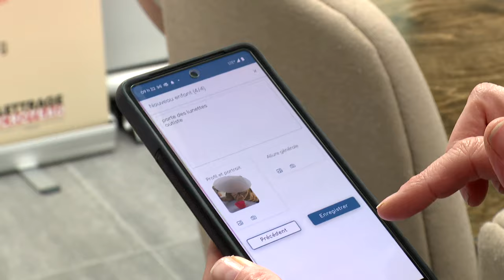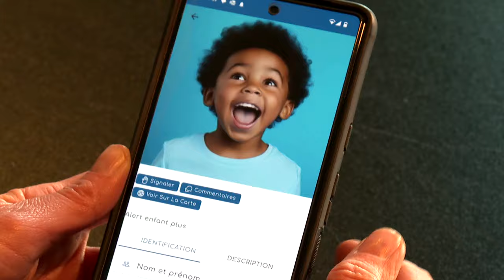Enfants perdus : l'application AlertEnfant + maintenant disponible partout - reportage